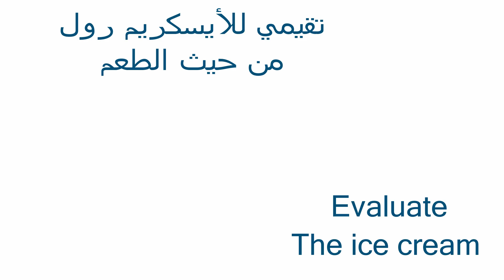FANTA ORANGE ice cream rolls street food - ايس كريم رول فانتا برتقال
food factory
FANTA ORANGE ice cream rolls street food - ايس كريم رول بفانتا برتقال
Fanta Ice Cream  - ايس كريم فانتا
Fanta Ice Cream Rolls | how to make oddly satisfying Fanta rolled Ice Cream - ايس كريم فانتا
Fanta Ice Cream Rolls | how to make oddly satisfying Fanta rolled Ice Cream - ASMR Food